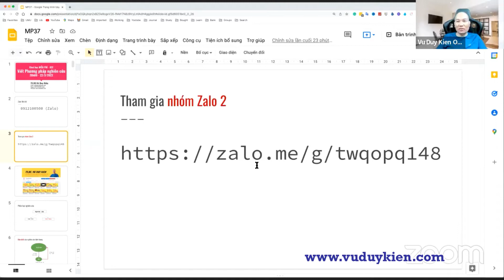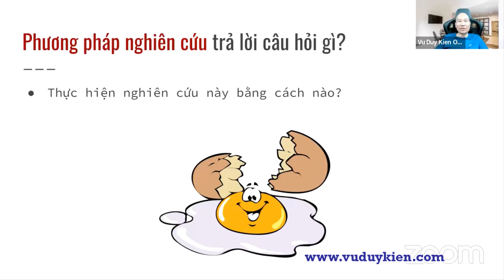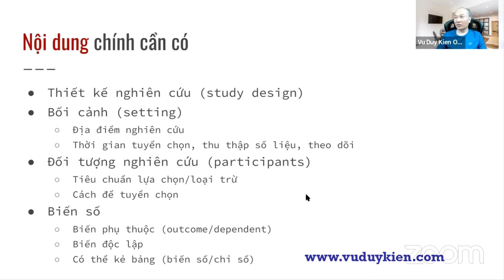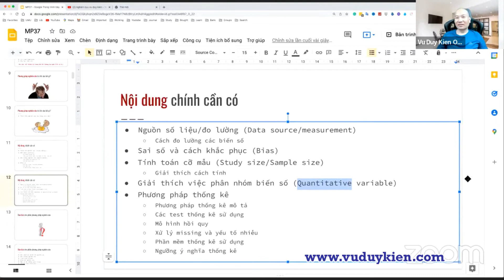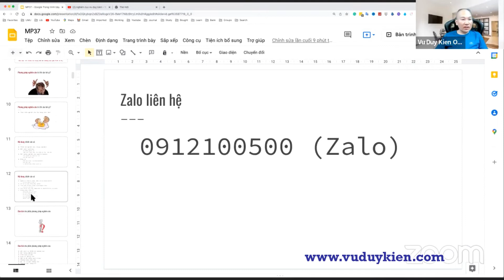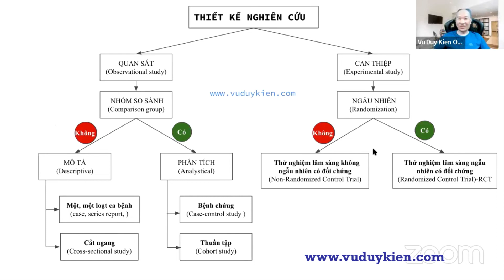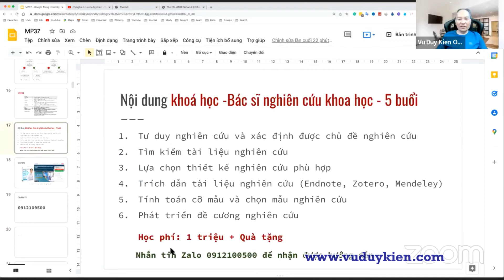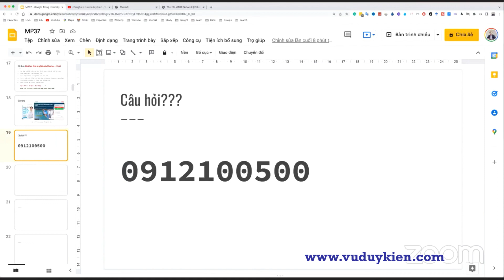Live Stream 37: Bí quyết viết Phương pháp nghiên cứu | TS.BS.Vũ Duy Kiên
Live Stream 37: Bí quyết viết Phương pháp nghiên cứu.